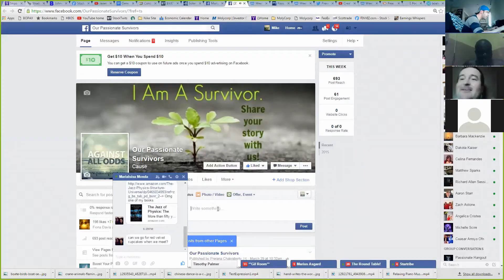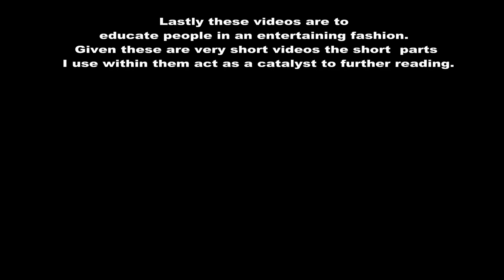Our Passionate Voices - Love - (Feat. Aina)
This is the first episode of our new series, Our Passionate Voices. Aina did such an amazing job with this song! Mike worked very hard on the visuals. These two came together to create this work of love just for you guys to smile! We hope you enjoy! Keep an eye our for our next episode!  Join us if you wish to be in this series!

Our organization is exactly like life. It never stops moving and changing. We are live on facebook chat rooms and groups 24/7 to provide fuel to your desire to be passionate about life. We are bringing each other  into the present moment. Come join us today!

Get involved by checking out our website;

Like our community on Facebook and register for our website to awaken the self in you! Thank you so much for your time, love, and light! We look forward to hearing from you soon!

Copyright Information:
I made this video with the intention to help others in a motivational/inspirational form. The clips and music I have used I do not own in most cases. My understanding is that it is in correlation to Fair Right Use, however given that it is open to interpretation, if any owners of the content clips would like me to remove the video I have no problem and will do as fast as possible, please Email me if you have any concerns at
These videos are transformation in a positive sense, I take clips from various sources to help create an atmospheric feeling that will help people in hard situations in their life.